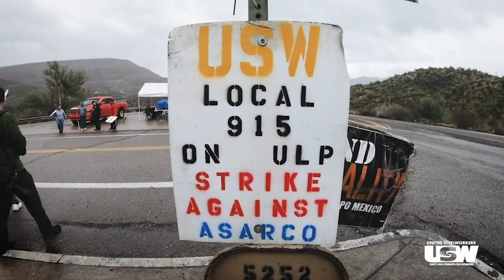Tom Conway: We need your help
Our International President Tom Conway is appealing to all of us to help our siblings at ASARCO, who have been on an unfair labor practice strike for more than 200 days. They've endured a deadly pandemic and political unrest while battling a multi-national corporation. Your solidarity has been invaluable, but these families need help for everyday items like food and bills.